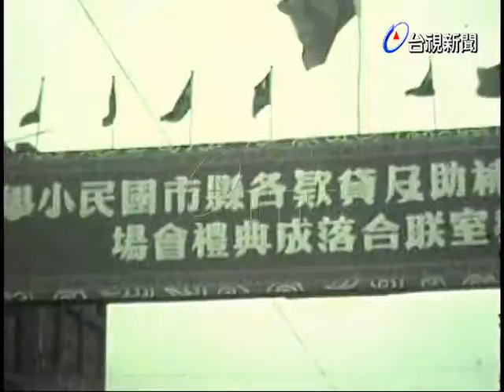國民小學增建教室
(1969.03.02)由台灣省政府補助及貸款各縣市，國民小學增建教室聯合落成典禮會場，今天在順天國小代表舉行，由該校校長，小學生及師長列隊歡迎，省政府主席黃杰及重要官員.